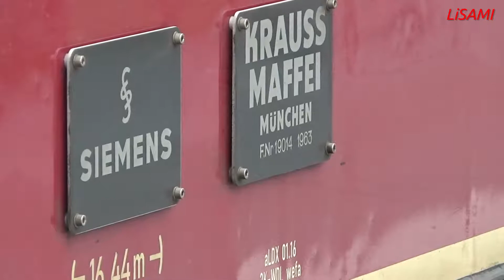E10 1309 TEE AKE in Magdeburg HBF (LM) 5.7.2017